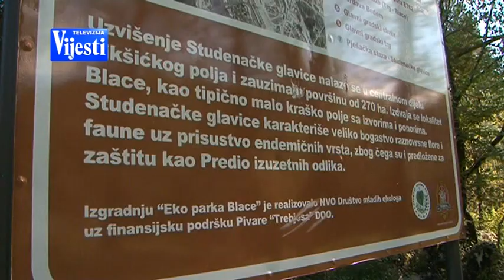BLACE EKO PARK